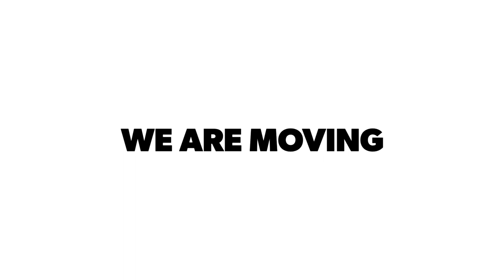We Are Moving- Series of Ship Time lapse - GoPro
"We are moving"  is a series of time lapse videos shot around the world , and shows that how shipping is still workinh at full fledg when the whole world is locked down in their homes during this Covid-19 Pandemic.
We are keeping the supply chains moving around the world .
Ship - Maersk Cameroun
Ports And countries in frame
-Tanjung Pelepas , Malaysia 🇲🇾
- Singapore 🇸🇬
- Xiamen, Shanghai and Ningbo , China 🇨🇳
- Cotonu , Benin 🇧🇯
And Indian Ocean 🌊

Video is shot on GoPro Hero 7 Black @ 4K resolution.
Edited on GoPro official application Quick

FB- The Bluue Sailor